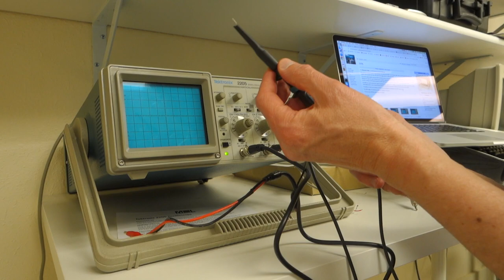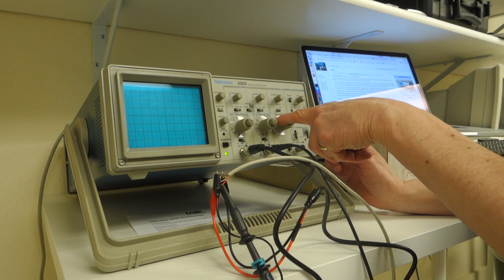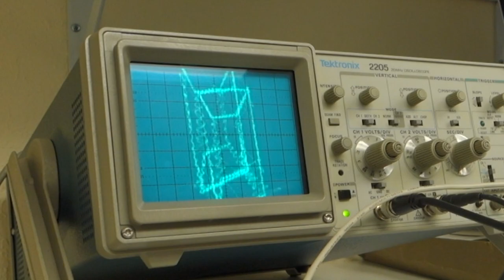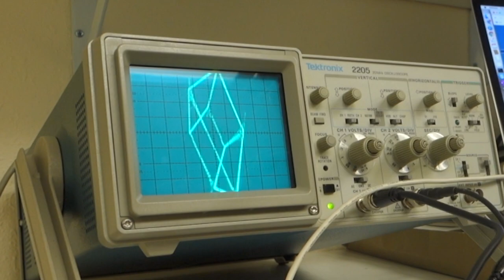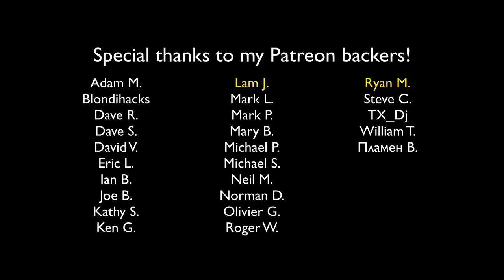#95 Tektronix Oscillofun in the Media Archaeology Lab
We have fun with a Tektronix 2205 oscilloscope in the Media Archaeology Lab in Boulder, Colorado. Thanks to Steven for donating the Tektronix to the lab, and to Atom Delta for creating the audio file!